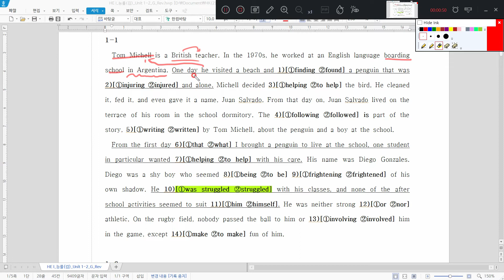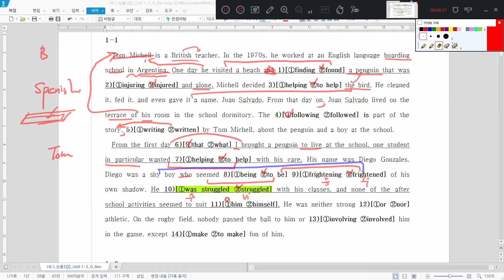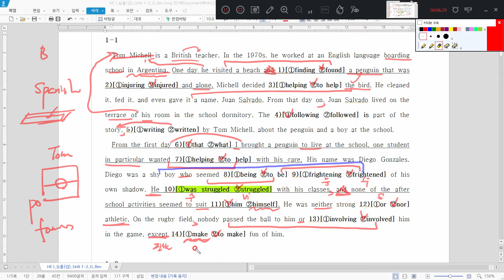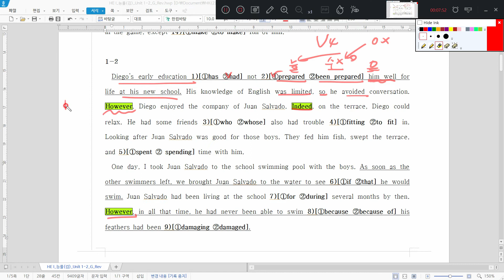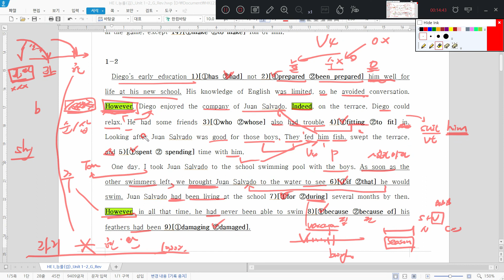고2 영어1 능률 김성곤 1과 어법 완벽대비(1)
고등학교 2학년 영어1, 능률(김) 1과 어법 변형문제(1)
High-school English I 1과 어법 100% 준비법